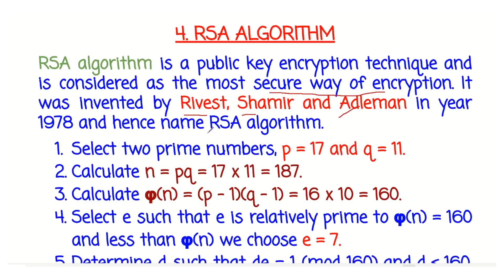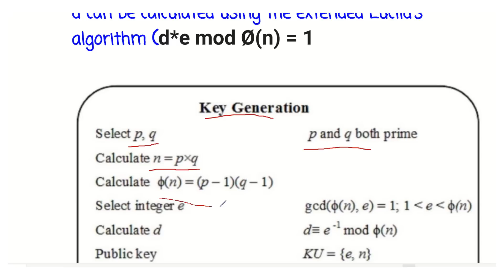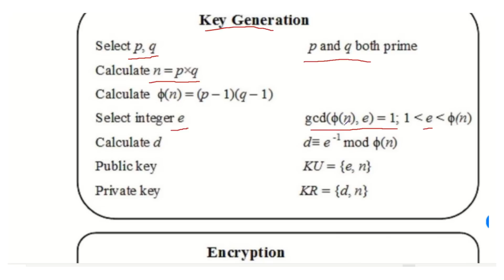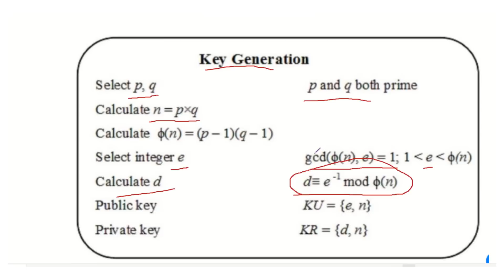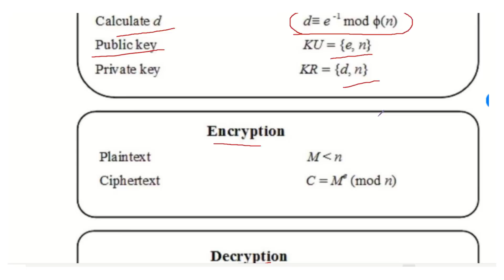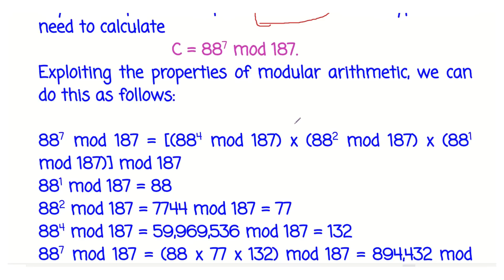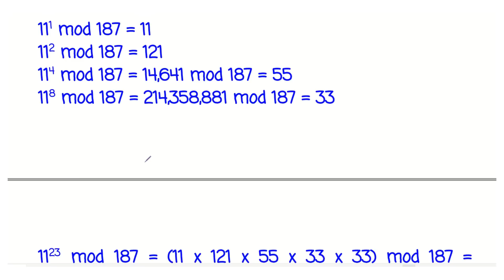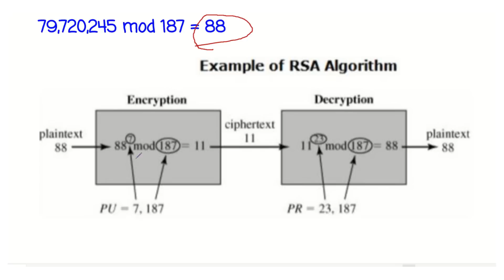Module 4.4 RSA Algorithm |S8 ECE | SECURE COMMUNICATION KTU|ECT434#engineering